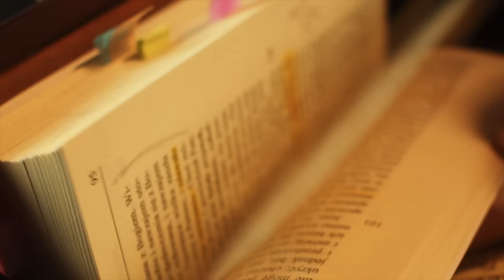Zeszyty Miłości Pełne [#5] (Nie) mów mi, co mam robić | s. Ewangelista Sobkowicz i s. Gaudia Skass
Coraz częściej zmagamy się z bezradnością, z zagubieniem, niepewnością. Gromadzi się wiele pytań bez odpowiedzi, a wraz z nim potrzeba kogoś, kto by nam „wszystko wyjaśnił”, przeprowadził nas przez „gąszcz znaków zapytania”, kogoś kto by pomógł nam… No właśnie - jakiej pomocy potrzebujemy? Jakiej szukamy?

Pierwszym gościem w naszej serii podcastowej jest s. Ewangelista Sobkowicz. Wspólnie z s. Gaudią Skass czytają "Dzienniczek" 34-38 i 40. Kluczem do odczytania tych fragmentów stał się temat kierownictwa, towarzyszenia duchowego. Czym ono jest, a czym nie jest? Czego można się po nim spodziewać? Kto może być kierownikiem, towarzyszem duchowym? I czy w ogóle kogoś takiego potrzebujemy?

Św. Faustyna miała dwóch wspaniałych kierowników duchowych. Na przykładzie ich wspólnej historii możemy się wiele nauczyć. W tym odcinku czeka nas pierwsza odsłona tego tematu, który będzie powracał w różnych kontekstach. Dobrego słuchania!
W naszej podcastowej serii czytamy „Dzienniczek” św. Faustyny od początku do końca, w każdym odcinku skupiając się na kolejnym fragmencie (po kilka / kilkanaście numerów na jeden odcinek).

🎥 Publikujemy nowe odcinki w niedziele o 17:00, co daje nam cały tydzień na to, by te treści w nas pracowały, by nas inspirowały!
Rozdziały:
00:00 Wstęp
01:14 Słowniczek
03:54 Fragment z Dzienniczka (numery: 34-38, 40)
10:54 Komentarz
50:27 Zakończenie
Nie masz jeszcze swojego „Dzienniczka” w wersji papierowej? Napisz w komentarzu, dlaczego chciałbyś go mieć, a być może nasza rahamimowa ekipa kolejny egzemplarz wyśle właśnie do Ciebie 😇
Biorąc udział w rozdaniu Dzienniczków wyrażasz zgodę na przetwarzanie Twoich danych osobowych.
Montaż: s. Maria Kluz ISMM
Nagranie video: Marcin Jończyk
Czołówka: Mateusz Niedośpiał
Muzyka: Dominika Czajkowska-Ptak
Dźwięk: Krzysztof Ptak
Scenografia: Alicja Patyniak-Rogozińska
Tłumaczenie na język angielski jest automatyczne i może zawierać błędy.